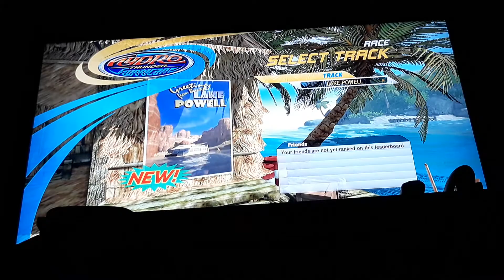HYDRO THUNDER HURRICANE GAMEPLAY ON XBOX1